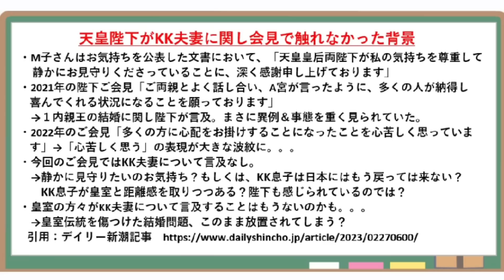KK夫妻は見捨てられた？でも、A宮家＆KN庁の説明責任は残ります！天皇陛下がお誕生日会見で言及されなかった背景とは？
KK夫妻、ついに見捨てられたのか？